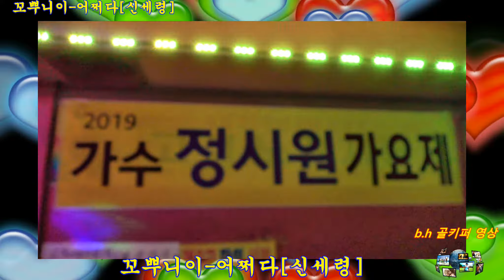참가자꼬뿌니이 -어쩌다[원곡신세령]2019 가수 정시원 가요제.b.h 골키퍼 영상